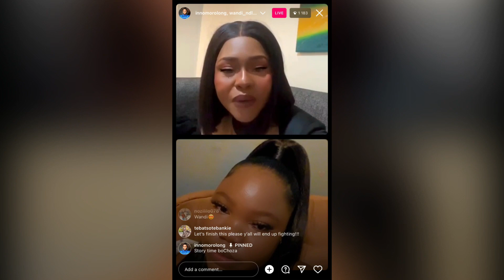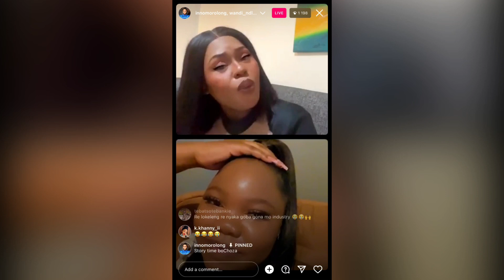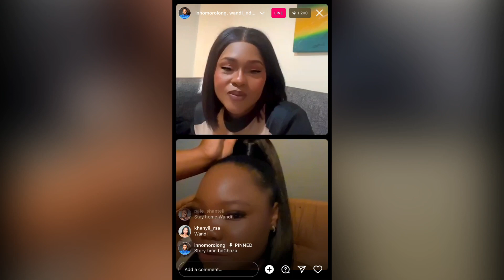Inno Morolong ANGRY After Wandi Ndlovu Exposes Her Of Being A Pimp